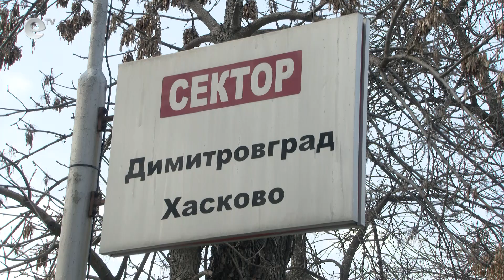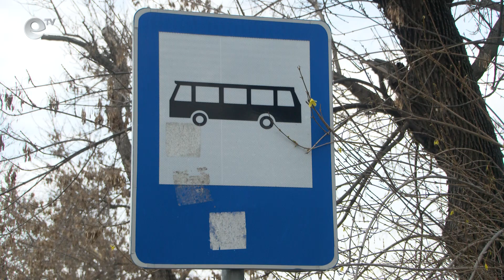Увеличиха цената на автобусните билети в община Димитровград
С 50 стотинки увеличиха цената на автобусните билети в Димитровград. Повишението засяга пътуващите към почти всички села от общината, както и към населени места в съседни общини.